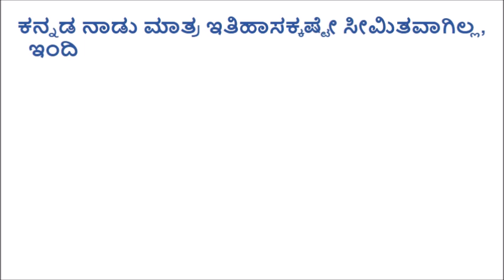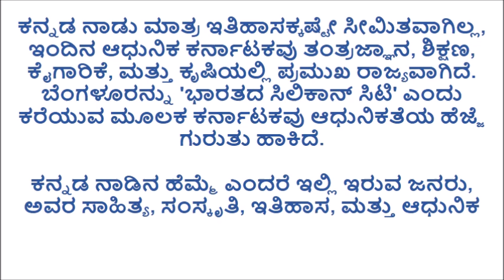ಕನ್ನಡ ನಾಡಿನ ಹಿರಿಮೆ ಪ್ರಬಂಧ | Kannada nadina hirime prabandha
ಕನ್ನಡ ನಾಡಿನ ಹಿರಿಮೆ ಪ್ರಬಂಧ,
ಕನ್ನಡ ನಾಡಿನ ಹೆಮ್ಮೆ,
Kannada nadina hirime prabandha,
Kannada nadina hirime prabandha pdf,
ನಮ್ಮ ಕನ್ನಡ ನಾಡು,
ಕನ್ನಡ ನಾಡು ನುಡಿ ಸಂಸ್ಕೃತಿಯ ಬಗ್ಗೆ ಪ್ರಬಂಧ pdf
ನಮ್ಮ ನಾಡು ಸೌಹಾರ್ದದ ಬೀಡು
ಕನ್ನಡ ಭಾಷೆಯನ್ನು ಬೆಳೆಸುವ ಮಾರ್ಗಗಳು pdf
ಕರ್ನಾಟಕದಲ್ಲಿ ಕನ್ನಡ ಭಾಷೆಯ ಉಳಿವಿನ ಸವಾಲುಗಳು
ನಮ್ಮ ಕನ್ನಡ ನಾಡು
ಕನ್ನಡ ನಾಡಿನ ಹಿರಿಮೆಯ ಬಗ್ಗೆ ಪ್ರಬಂಧ
ಕನ್ನಡ ನಾಡಿನ ಬಗ್ಗೆ ಪ್ರಬಂಧ
ಕನ್ನಡಾಂಬೆಯ ಹಿರಿಮೆ ಪ್ರಬಂಧ
ಕನ್ನಡಾಂಬೆಯ ಹಿರಿಮೆ pdf